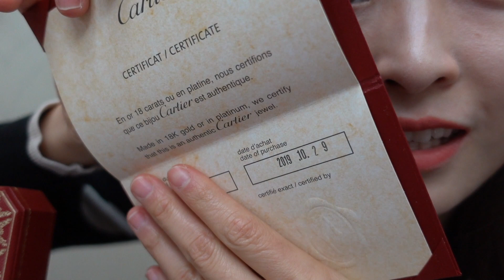2020 Black Friday Cartier Bvlgari Tiffany Necklace 感恩节项链对比特辑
卡地亚护身符项链Cartier -Amulette de Cartier，“Amulette”在法语中意为“护身符”，卡地亚全新Amulette de Cartier系列正宛如一件护身符，或一把造型精巧的幸运锁，为你带来神奇的守护力量令人心驰神往的珠宝系列，以珍稀宝石雕琢开启幸运的护身符。选用了独一无二的七种天然稀世宝石，寄托美好祝愿，像一件充满魔力的信物来到你身边。

宝格丽bvlgari B.Zero1系列，在大体上共有两种经典款设计，一种为玫瑰金弹簧项链，一种为陶瓷弹簧项链，另外还有镶钻和不镶钻的区别。一经推出就很受追捧，吸引着无数的珠宝迷，特别很多明星都喜欢。这系列产品，最大的特点在于有弹簧，这里的灵感是来自罗马角斗场，并不是我们说的电缆圈，哈哈～上次朋友圈刷屏了，有珠宝人拍下电缆圈，以为是宝格丽，大家都在传，其实非常相似的，但含义有很大意义的，它螺旋着，意味着过去，现在，将来承续下去，意味着爱情也是这样继续下去，那么的专一，那么的纯情!罗马角斗场大家都知道叫做永恒之都，这宝格丽B.ZERO1系列其实灵感就是从这里来的。也就是你们的爱情要像罗马角斗场这样的永恒之城那样永恒下去!

蒂芙尼Tiffany key crown钥匙项链，设计师们把钥匙和锁扣用来比喻和象征爱情，用一把钥匙打开一把锁，喻寓着打开心扉，接受彼此，成就恋情。